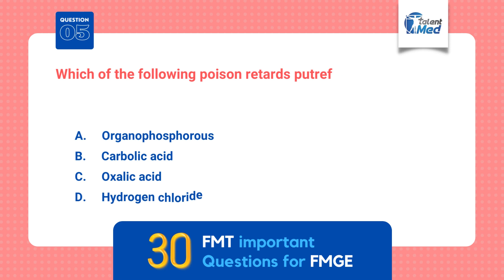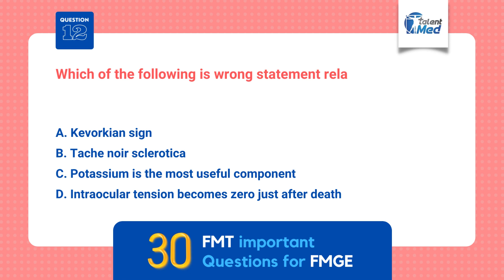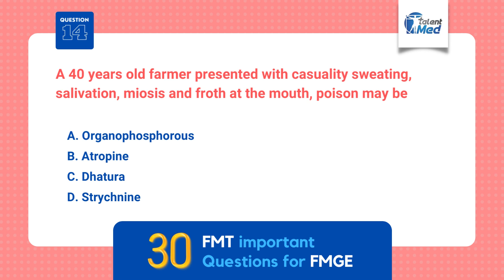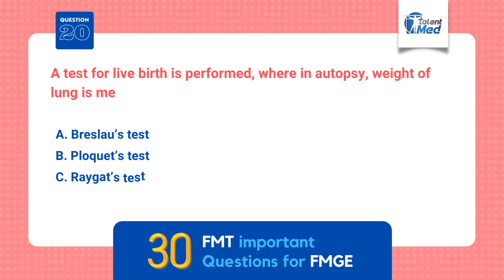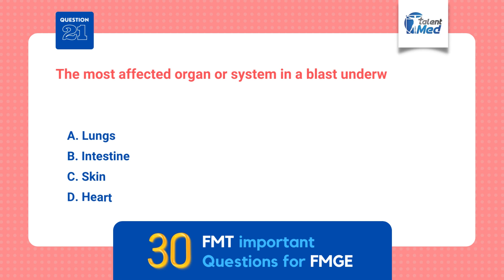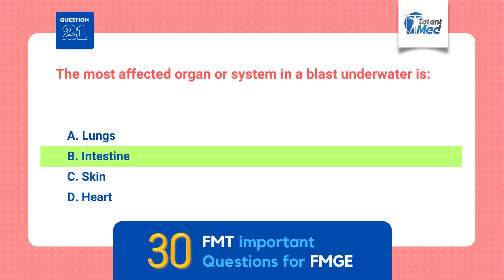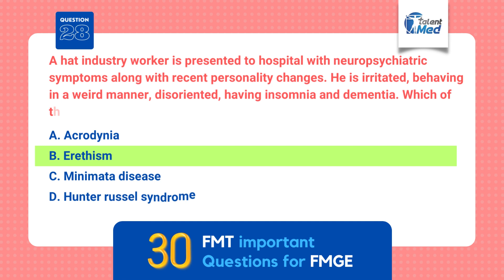Top 30 FMT important Questions for FMGE | Expected MCQ in FMGE/NEET-PG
DMA's Top 30  MCQs Series

We are providing the most expected/anticipated questions in FMGE/NEET=PG hand-picked by experts from the field.

Practicing MCQ's is the Key to Success
Knowing the theory is not enough because the key to success in FMGE depends on the FMGE aspirants' ability to implement the knowledge & choose the correct option within the given "Time frame", therefore, Time management at the Realtime FMGE or FMGE MCQ practice is an essential
skill to be groomed during the FMGE preparation.

Important Questions for FMGE Series,
FMGE Important MCQ's,
High yield MCQs in FMGE,
FMGE Must Know MCQs,
Top 30 FMT important Questions for FMGE